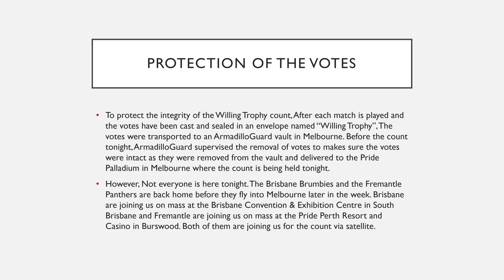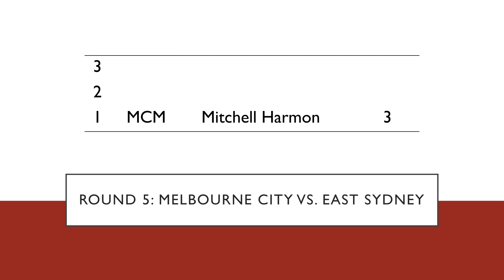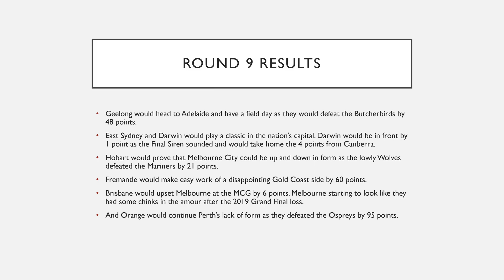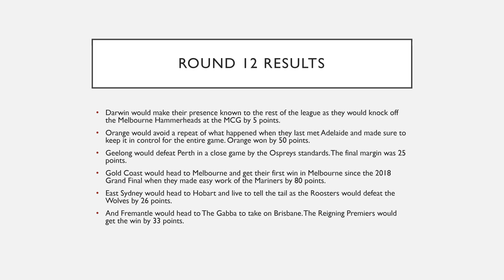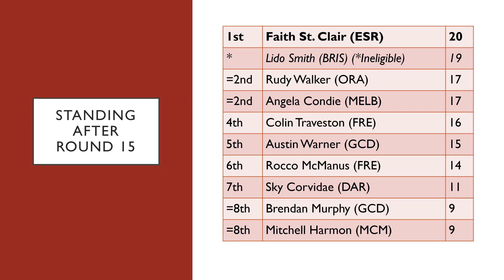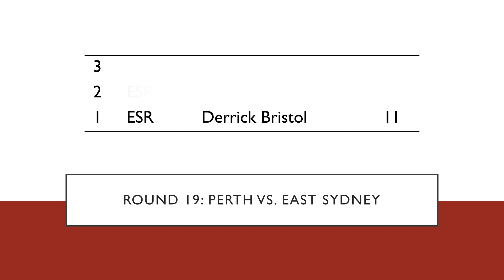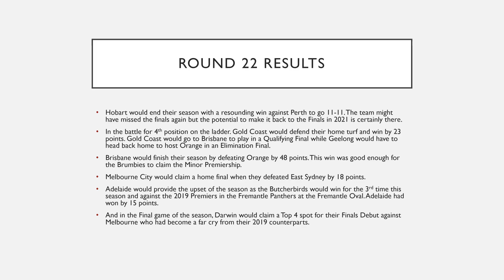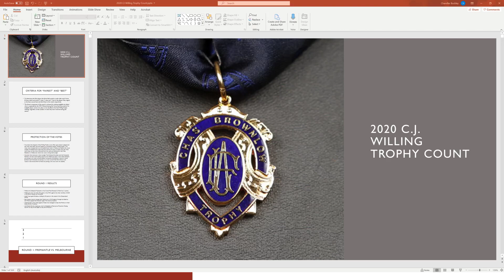2020 C.J. Willing Trophy Count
It's the 2020 C.J. Willing Trophy Count! Who will take C.J. home tonight?